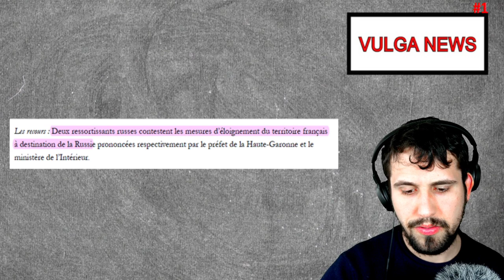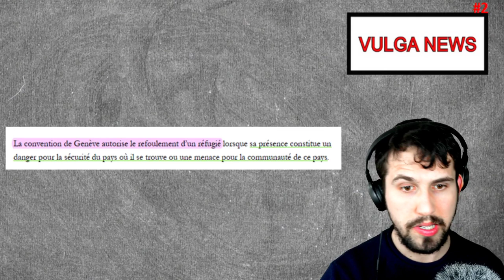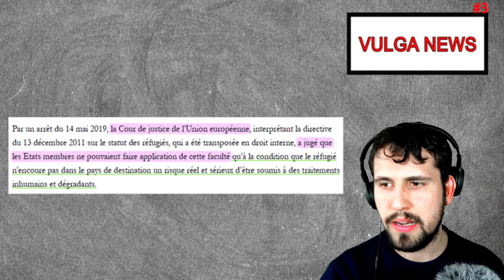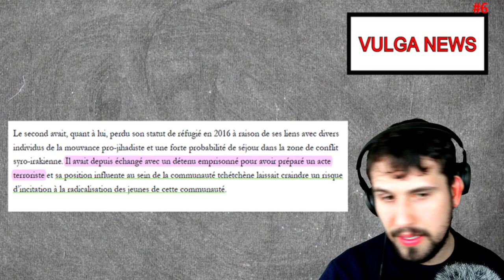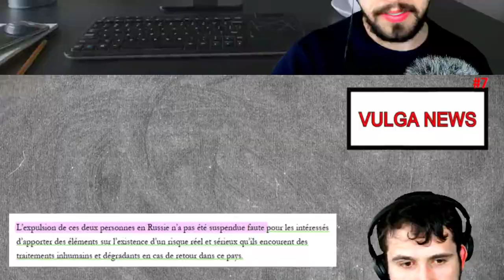Ressortissants russes expulsés de France ?! Vulga News #40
On va parler de l expulsion de ressortissant dont l un d entre eux étaient proche d un terroriste.

Sources 📝📝📝📝📝📝 📝:

CE 27 mars 2021, 450395 et n°450402